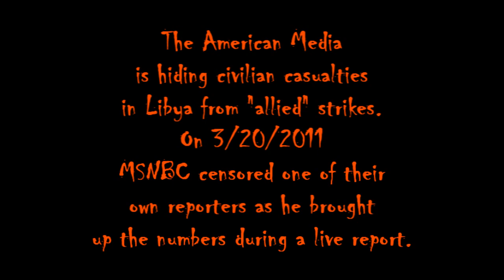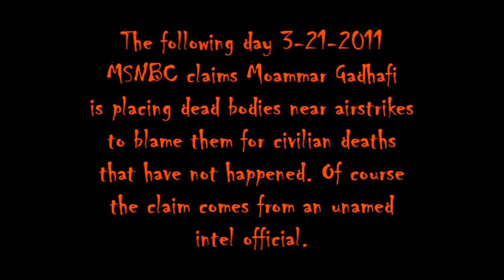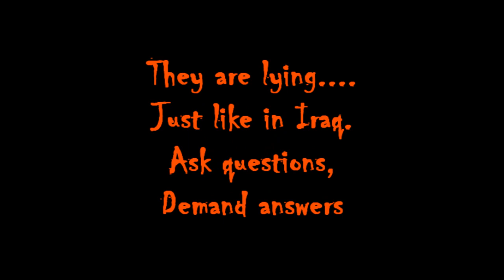MSNBC Is Lying About Libyan Civilian Casualities From "Allied" Airstrikes